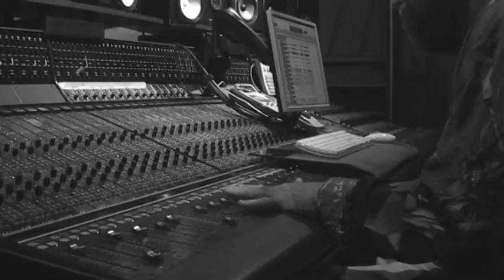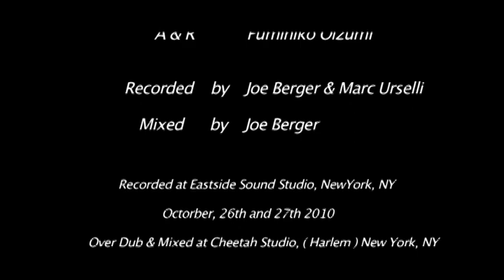STEVE GROSSMAN ／ Una Mas(from new album 『Homecoming』)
伝説的天才サックス奏者、スティーヴ・グロスマン。じつに10年ぶりとなる待望の新作アルバムが登場！ワン＆オンリーともいえるスティーヴのテナーの真髄をたっぷりと味わえる、魅力的な楽曲が揃った傑作が誕生!!
中村照夫プロデュースCheetahレーベル第11作。『スティーヴ・グロスマン／ホームカミング』PCCY-30184収録曲「ウナ・マス」

Steve Grossman / スティーヴ・グロスマン（テナー・サックス）
Tom Browne / トム・ブラウン（トランペット)
Bill Washer / ビル・ウォッシャー（ギター）
Larry Willis / ラリー・ウィルス（ピアノ）
Joe Farnsworth / ジョー・ファンスワース（ドラム）
John Webber / ジョン・ウェーバー（ベース）
Ruben Rodriguez / ルーベン・ロドリゲス（ベース)
Ralph Irizarry / ラルフ・イリザリー（ティンバレス)
Roberto Quintero / ロベルト・キンテーロ（コンガ）
Chuggy Carter / チャギー・カーター（シェイカー）
2010年　NY録音
Teruo Nakamura / プロデューサー 中村照夫
Fumihiko Oizumi / A&R　大泉文彦
Joe Berger / エンジニア　ジョー・バーガー
Yoichi Namekata / マスタリング　行方洋一
Takatsugu Masuda / デザイナー　増田高嗣
◆ビデオ　Jimmy Akagawa